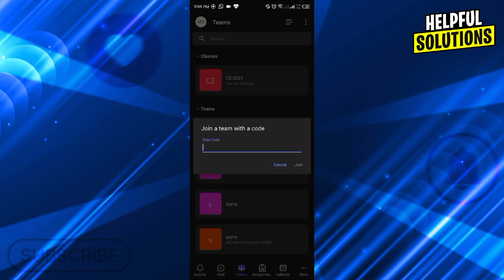How To Join Meeting With Code In Microsoft Team (Detailed Guide On Joining A Meeting Using Code)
How To Join Meeting With Code In Microsoft Team (Detailed Guide On Joining A Meeting Using Code). In this video tutorial I will show how to join meeting with Code in Microsoft Team.